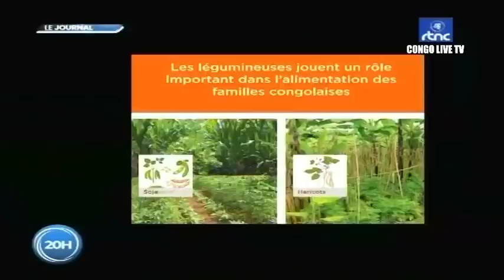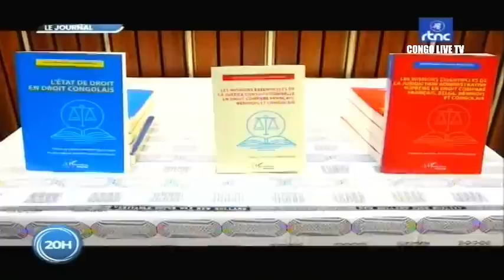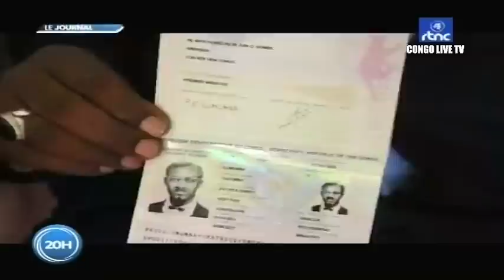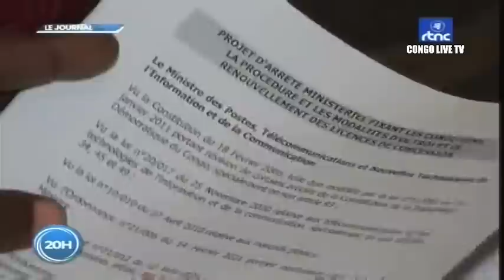🔴RDC : SUIVEZ LE GRAND JOURNAL DE CE SAMEDI LE 11.06.2022 RTNC EDITION 20H00